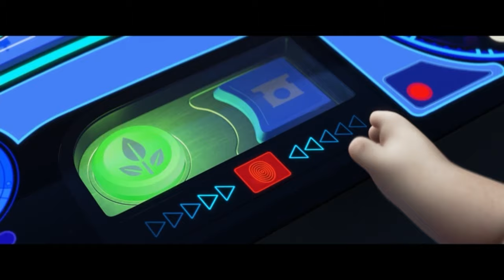YTP | WallaWee 🚀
Extra cheesy and extra crispy!

Walle goes on an adventure to fight big ol space men

🎞️Walle YTP / WallaWee
Qwistoff YTP